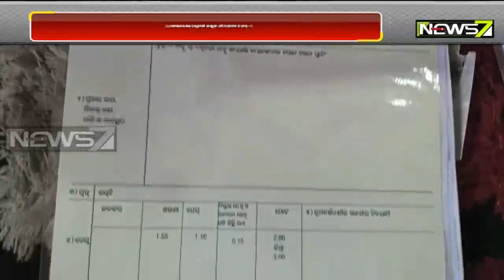Talcher: Vigilance Conducts Raid At Houses & Property Of Asst Engineer Of Rural Development Dept